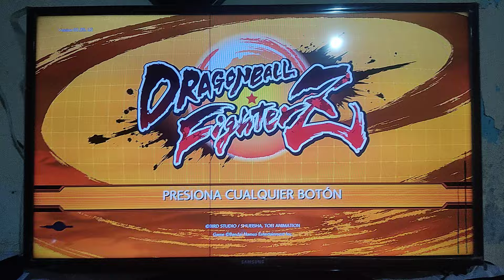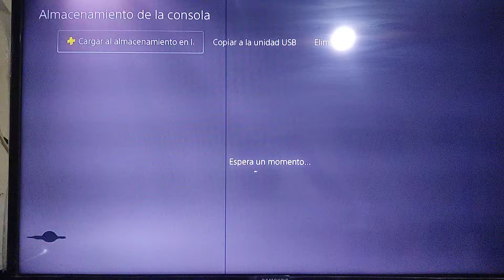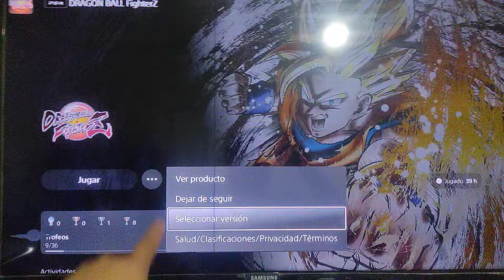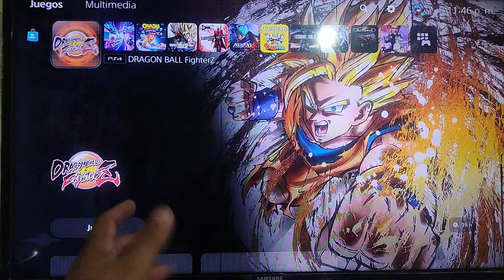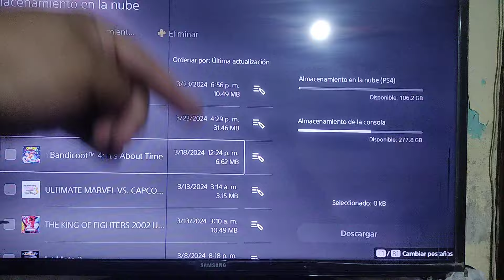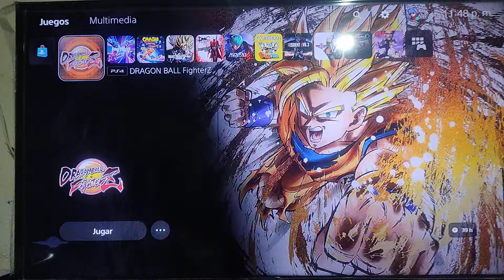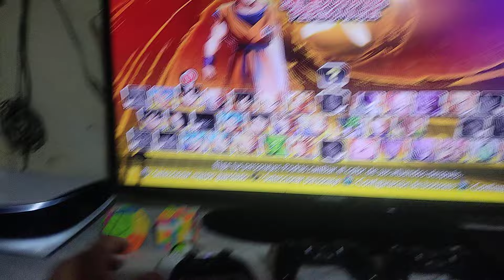DRAGÓN BALL FIGHTERS Z FALLAN DLC EN PLAY 5 NEXT GENERATION PORQUE?